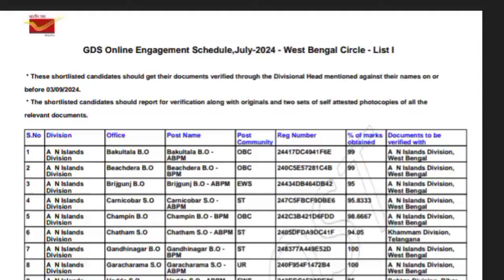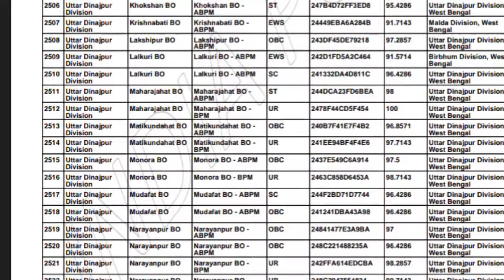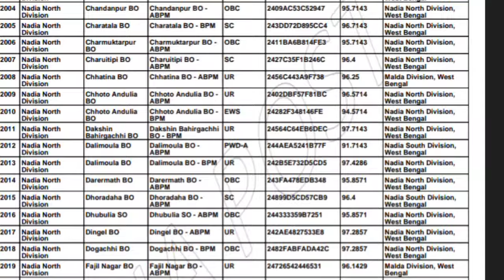GDS West bengal 1st Merit list out ll 70% 80% cutoff ll gds west bengal circle cutoff out ll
your queries,
gds 1st Merit list
gds joining process
GDS pre engagement details
gds joining process
gds post engagement details
gds document verification process
gds 1st Merit list date out
gds Schedule july 2024 big change in engagement process
GDS Cutoff
gds west bengal merit list
GDS west bengal cutoff
GDS west bengal previous year cutoff
GDS cutoff details
west bengal GDS cutoff 2023
GDS Cutoff
GDS Cutoff 2023
GDS west bengal cutoff 2023 details
GDS recruitment GDS notice
GDS Cutoff details
GDS west bengal official cutoff
GDS 1st Merit list date
GDS west bengal 1st Merit list date 2024
GDS 1st Merit list out date
cutoff GDS west bengal